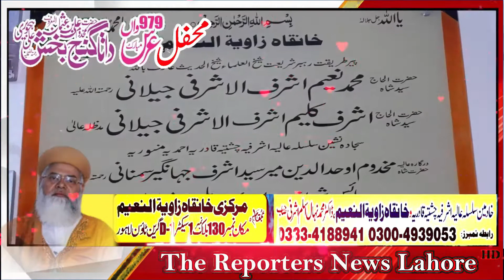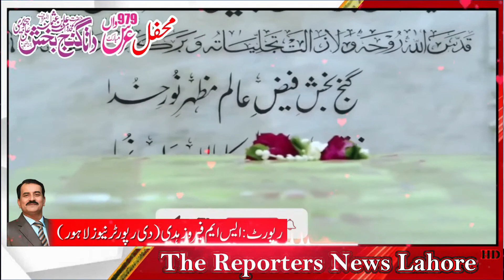Urs Ceremony of Hazrat Data Ganj Bakhsh Organized By Khanqah Zawiya-ul-Naeem Ashrafiya in Green Town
گرین ٹاؤن میں خانقاہ زاویہ النعیم اشرفیہ کے زیر اہتمام حضرت داتا گنج بخش کے عرس کی تقریب
ग्रीन टाउन में खानकाह जविया-उल-नईम अशरफिया द्वारा आयोजित हजरत दाता गंज बख्श का उर्स समारोह